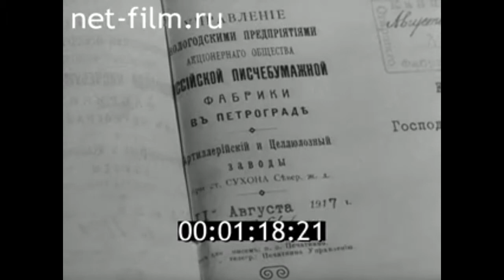1967г. г. Сокол. Сухонский целлюлозно- бумажный комбинат. Вологодская обл